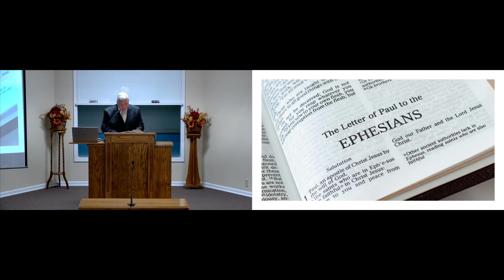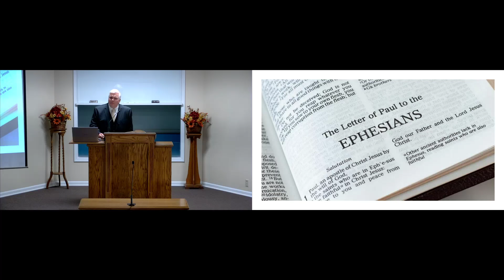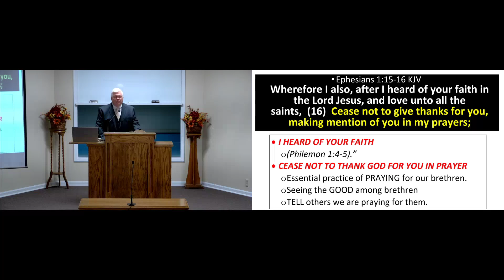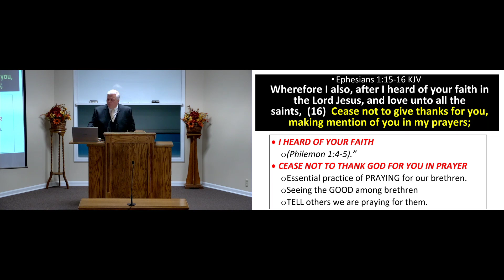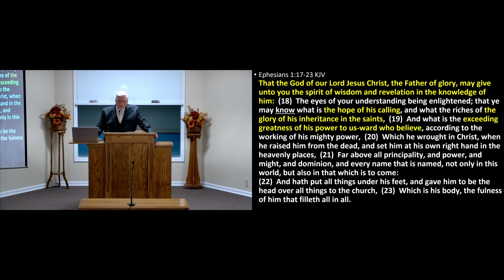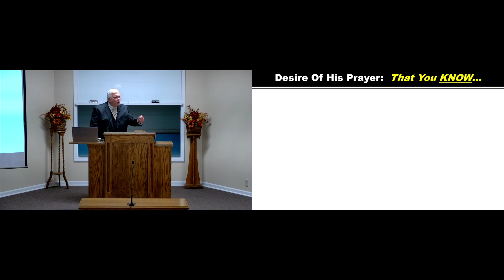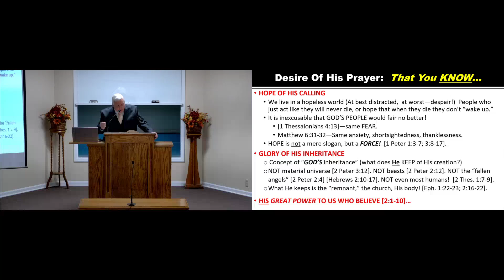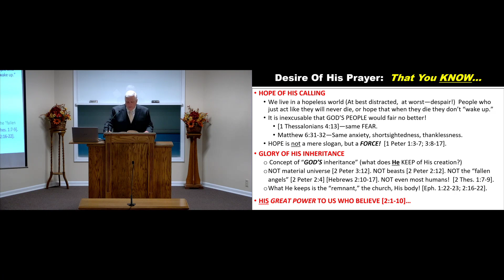Ephesians Part 5 Wes Brown